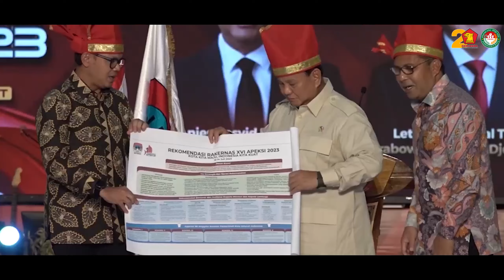Momen Menhan Prabowo, menghadiri APEKSI ke XVI 2023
Momen Menteri Pertahanan Prabowo Subianto, menghadiri undangan Rakernas Apeksi ke XVI 2023, yang bertemakan "Kota Kita Maju, Indonesia Kuat" di Makassar, Sulawesi Selatan, Kamis (13/7).